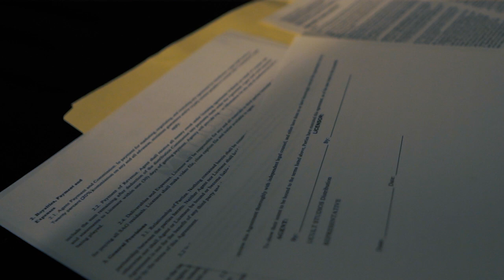Sneak Peek of 12welve (Web Series From King Snipe) (2023)